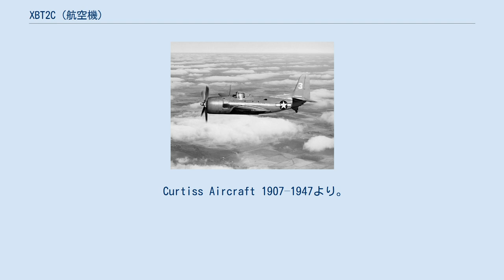XBT2C (航空機)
XBT2C 飛行するXBT2C-1 50881号機 (1945年撮影) XBT2C（Curtiss-Wright XBT2C ）は、第二次世界大戦中にカーチス・ライト社がアメリカ海軍向けに開発した試作艦上攻撃機。
 社内名称はCW-98（モデル98）。
XBTC艦上攻撃機の複座型で、エンジンを換装しレーダーを搭載した機体である。
この機体がカーチス・ライト社製でアメリカ海軍へ納入された最後の航空機となった。
 XBT2C-1（CW-98）はR-4360エンジンを搭載する予定であったが、ライト社のエンジンに関する問題によって、R-4360より小型のR-3350-24星型エンジンを搭載することとなった。
複座にする為に兵装の搭載量を減らし、右主翼下にはレーダーポッドを搭載した。
 XBT2C-1の1号機、BuNo.50879は1945年3月に完成した。
程なく戦争が終結した為XBT2Cに対して大規模な発注がされることはなかったが、試験は続けられた。
BuNo.50879から50888までの10機の製造計画のうち50888号機を除く9機が製造され、1947年にXBTCが開発中止となった頃にXBT2Cも開発中止となった。
 Curtiss Aircraft 1907–1947より。